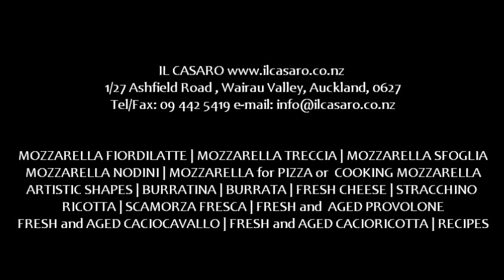Stracchino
Typical spreadable cheese from the Lombardy and Tuscany regions of Italy, Stracchino is a runny or firmer, soft cheese made from cow's milk. Sometimes known as Crescenza, it has a high moisture content is white, rindless with a creamy mild taste and texture. This rich, fresh cheese is ideally eaten on its own or accompanied with fresh rocket salad and prosciutto. Used on pizza, in risottos or baked in focaccia is definitely a winning ingredient. As a dessert, is usually served on a cheese board beside a selection of jams and honey.